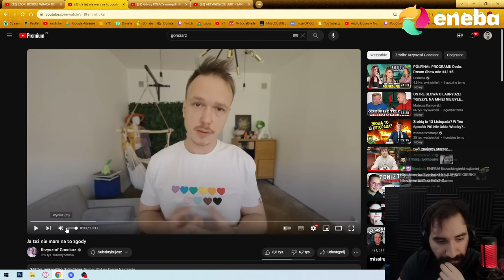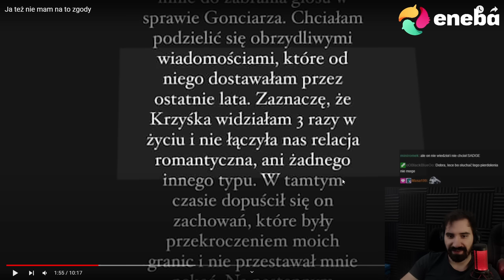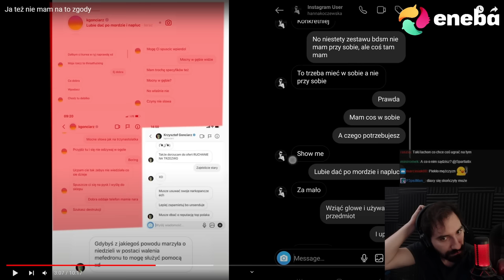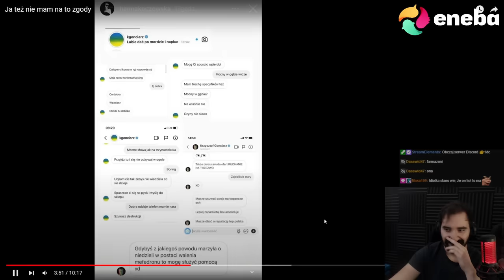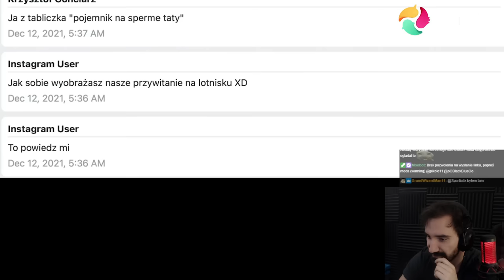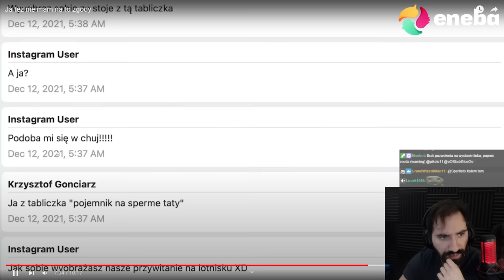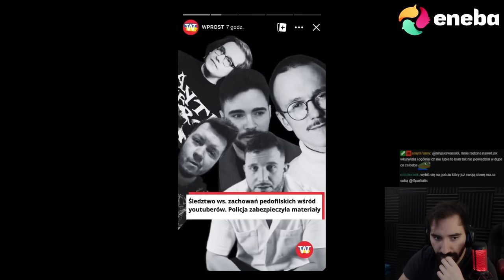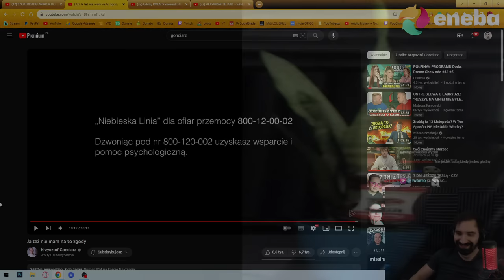GONCIARZ ODPOWIEDZIAŁ NA AFERĘ i WYGLĄDA TO SENSOWNIE | Oglądam